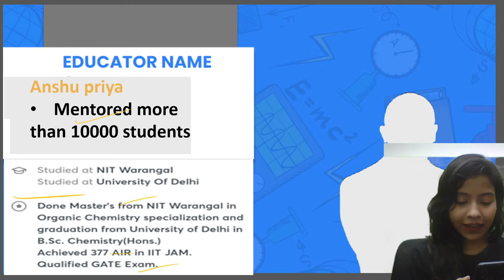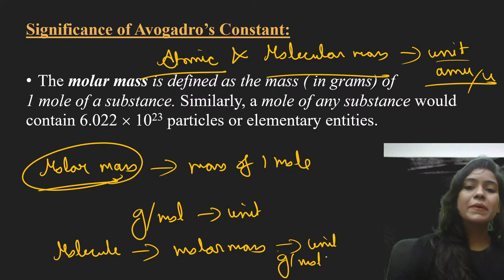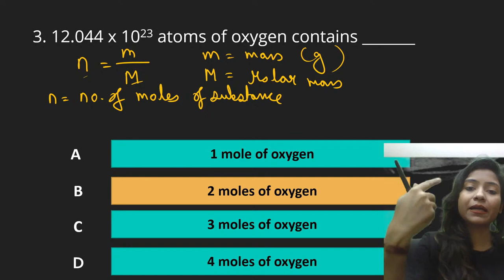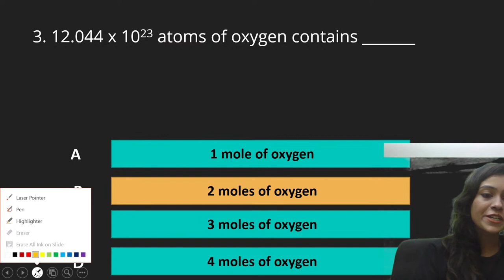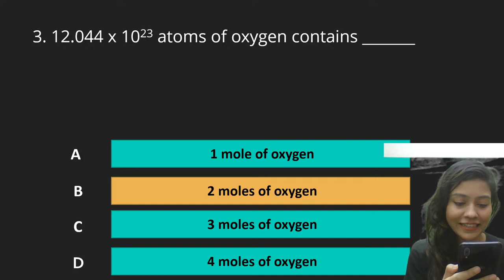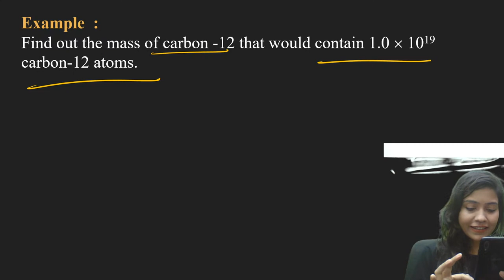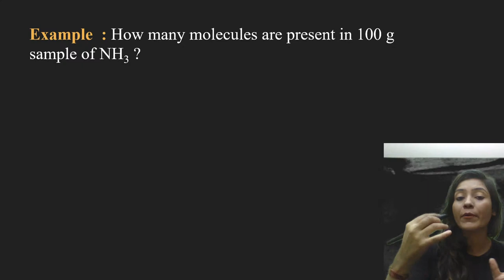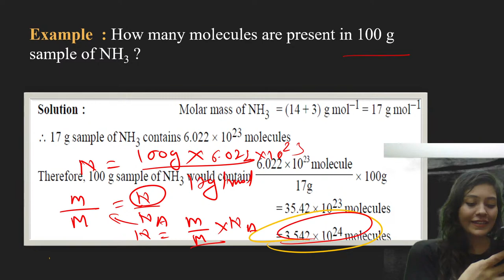Mole Concept | Lecture 5 | Chemistry | NEET 2023 | Lets Crack NEET UG | Anshu Priya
In this session, Anshu Priya will be teaching about Mole Concept for NEET 2023 Exam.

👉🏻 Anshu Priya and other top educators are teaching live on Unacademy Subscription.

Unacademy Subscription Benefits:

1. Learn from your favorite teacher
2. Dedicated DOUBT sessions
3. One Subscription, Unlimited Access
4. Real-time interaction with Teachers
5. You can ask doubts in a live class
6. Limited students
7. Download the videos & watch them offline